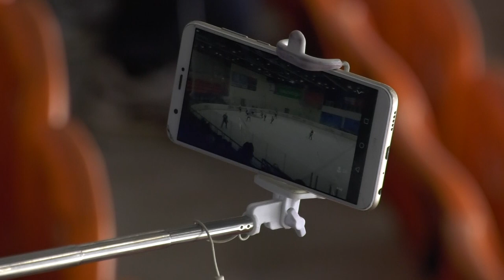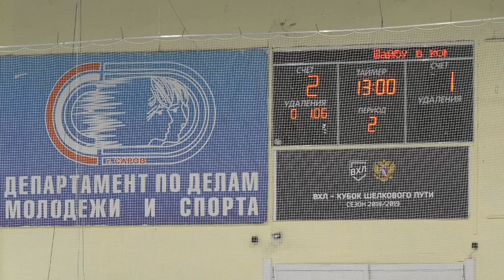"СаровИнвест" - "Ракета"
Хоккейные команды "СаровИнвест" и "Ракета" отметили день физкультурника товарищеским матчем. Перед открытием сезона эти команды традиционно встречаются на льду, чтобы проверить уровень готовности спортсменов к предстоящим чемпионатам.